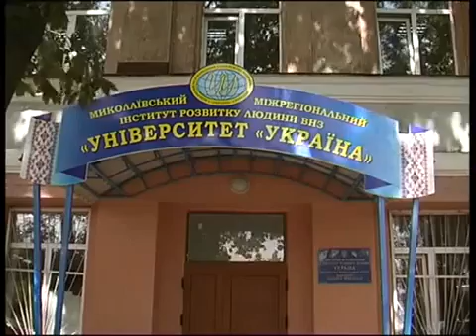ММІРоЛ Випуск 2015